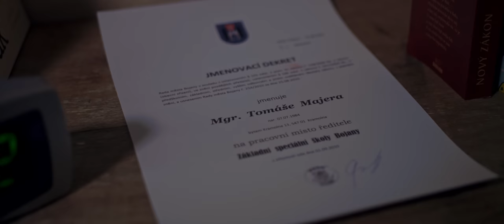Bastardi: Reparát (2023) oficiální trailer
V kinech od 16.3.
Učitel Majer je propuštěn z vězení na amnestii. K sobě do domu si ho bere jeho spolužák ze základní školy Ivan, jenž žije v romském ghettě. Majer nemá nikoho z rodiny. Nikdo mu nezbyl, a tak nabídku Ivana vítá. Ivan Majerovi sdělí, že se mu rozhodl pomoci především z důvodu, že potřebuje znovu otevřít školu, na které dříve Majer učil a chvíli ji vedl. Ivan žijící v ghettě zná problémy své komunity a ví, že zrušení jejich oblíbené školy jim neprospělo. Majer začíná oslovovat své bývalé kolegy a především žáky, aby mu pomohli. Řada jeho žáků má také svoje děti. S nimi zažívá řadu komických situací. Netuší ovšem, že ho stále sleduje Dostál, nejstarší z mafiánské rodiny který ví, že Majer byl propuštěn a rozhodne se pomstít svého syna i vnuka.

V kinech od 16. března 2023.
Distributor CZ: Bioscop | @bioscopcz
Distributor SK: MagicBox SK | @MagicBoxSK

Režie, Scénář, Producent: Tomáš Magnusek
Kamera, Střih: Pavel Vávra
Zvuk: Tomáš Oramus, Ondřej Tremer
Vedoucí produkce (Produkce): Karel Murín
Masky: Karolína Gulyášová, Tereza Hužvárová
Kostýmy: Lída Kadaníková, Iveta Gazdová

Výkonný producent: Karel Murín
Výkonný koproducent: Miroslav Dvořák, Jakub Jíra
Vedoucí výroby: Tomáš Magnusek
Vedoucí výpravy: Michaela Murínová
Vedoucí postprodukce: Pavel Vávra

Ostřič: Michal Kulja
As. kamery: Michal Kulja, Anna Marie Bednářová
DIT: Pavel Vávra
Klapka: Tereza Hužvárová, Karolína Gulyášová, Jana Sedláčková
Grip / Osvětlovač: Vojtěch Magnusek, Justin Turko, Josef Plašil, Michal Šperling, František Polák
Mikrofonista: Ondřej Tremer
Standby: Martin Lelek

Hudba: Ján Feri, Erik Macura
Hudební předloha: Ondřej Konvička, Wek Mack

Masky: Tereza Hužvárová, Karolína Gulyášová

Obrazová postprodukce: @ToxxtalgiaFilm
Vizuální efekty: Štěpánka Člupná, Vladislav Macíček, Pavel Vávra
Autor plakátu, Web, PR, Sociální sítě: Pavel Vávra
Typografická revize titulků: Lenka Vávrová